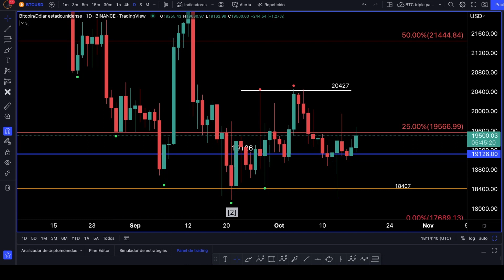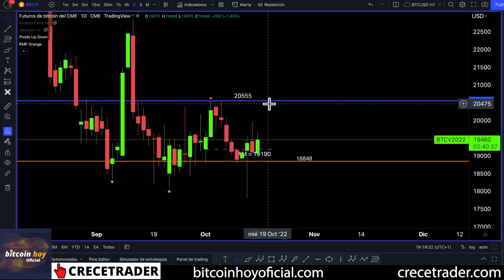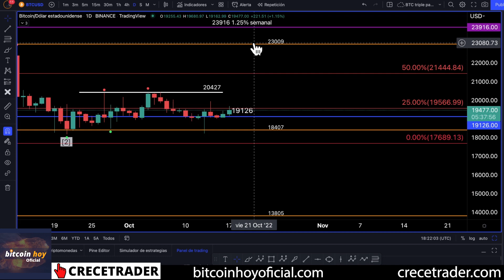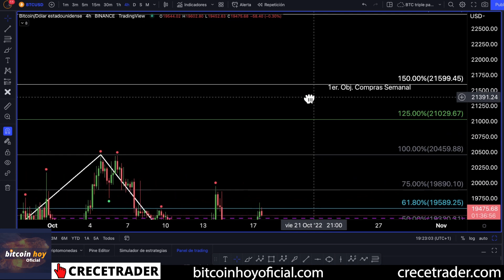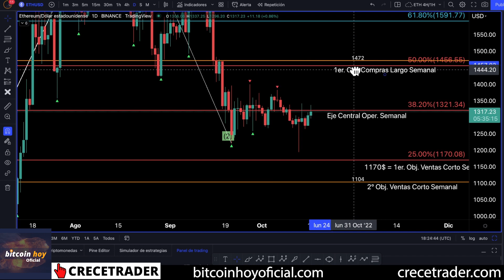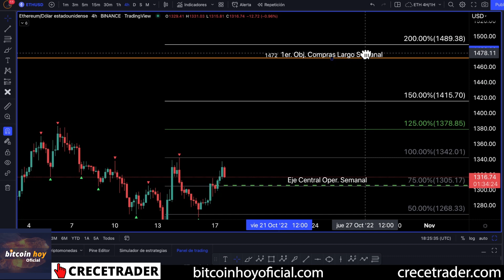ANÁLISIS DE ACTUALIZACIÓN ZONAS DE NEGOCIACIÓN Y OBJETIVOS | 📢 CANAL BITCOIN HOY